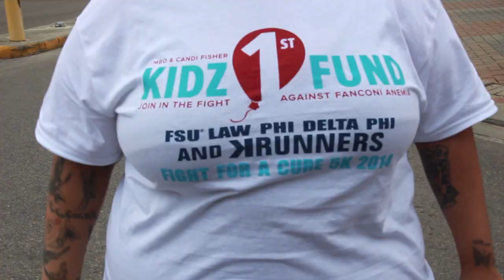Hosts KRUNNERS Inc. "Fight For A Cure" 5K Run Weekend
Power Circle Entertainment Group LLC. teams up with KRUNNERS Inc. to host their first 5K Run to help benefit the Jimbo & Candi Fisher "Kids 1st Foundation" to fight for a cure for Fanconi Anemia.